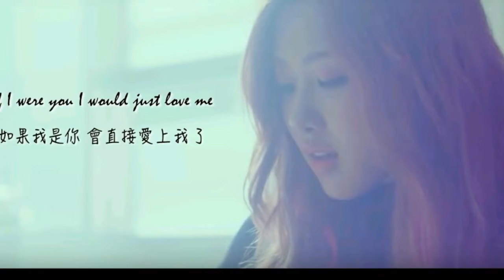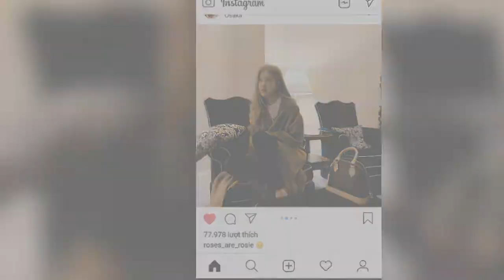If it is you ROSÉ